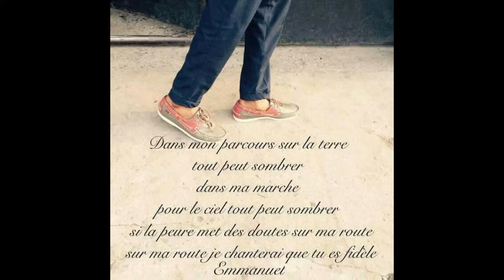happy birthday henocklokolowo october 17 2016